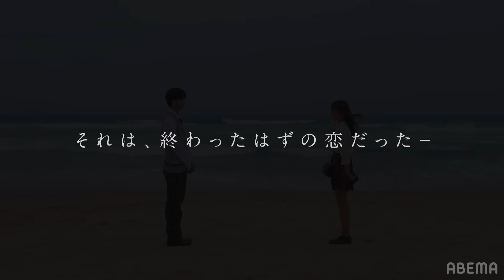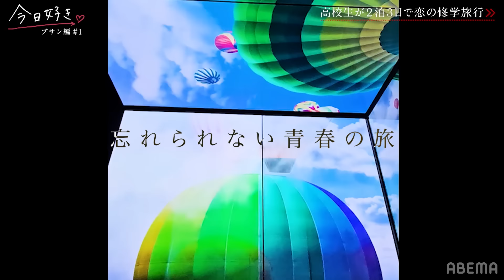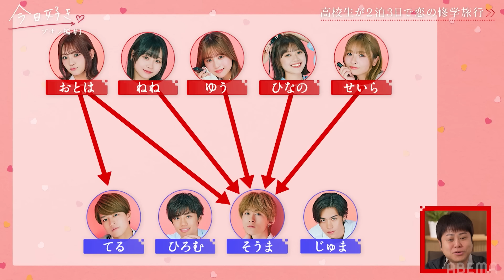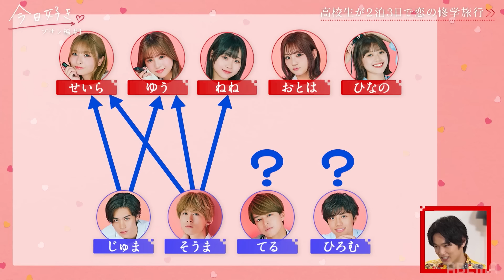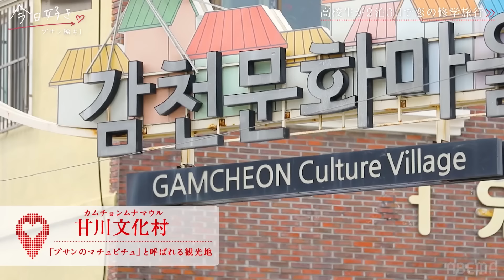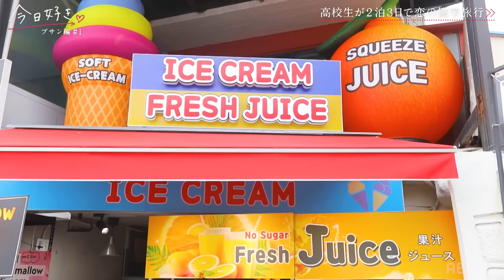【プサン編🩷/＃１】もう一度、恋がはじまる。 韓国プサンで恋の修学旅行がスタート｜「今日、好きになりました。」今日好き💘ABEMAで"無料"配信中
❖新シーズン プサン編１話🩷

【主題歌】
始まりの歌 / 緑黄色社会

【挿入歌】
想い人  / 緑黄色社会

■番組詳細
継続メンバー、ゆう、てる、ひろむとともに、8人は韓国のプサンに恋の修学旅行へ。
ところが、ある継続メンバーの参加が明かされ、全員が驚きの展開に。
そのメンバーとは一体...？！

さらに、ゆうとてるは前回のニャチャン編の旅から、まさかの再会。
「自分もいた、来てほしい人」
てるの思わぬ発言にゆうは...？

■ニャチャン編 成立カップル初デート(ビデオ限定)
みんなが持ち寄ったデートプランを叶える初めてのWデートへ！
「俺らがリードせな」
ちょっとドキドキないっさとたいようは、
ラナとみなつとの久しぶりの再会に思わず笑みがこぼれる♡

スポーツや占いでお互いを知り、縮まっていくいさラナ、たいみなの心の距離。
「超幸せだった」そんなデートの内容とは？
最後に女子から次の甘いデートのお誘いが♡

キャスト
かす
中川大輔
大友花恋

【プサン編♡参加メンバー】
川端輝（てる）夏休み編2023・ニャチャン編継続メンバー

早坂ゆう（ゆう）　卒業編2024inプーケット・ニャチャン編継続メンバー

古園井寧々（ねね）パタヤ編継続メンバー